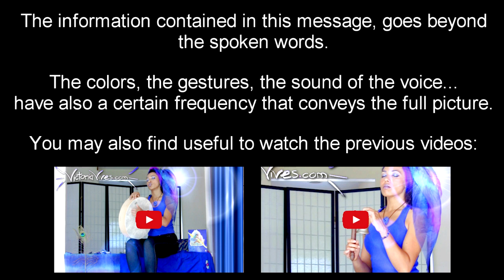1st Time Experiment: Merging Oversoul Aspects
Hi Friends! This time, the video is quite different... Wishing you enjoy it and that it inspires you to be more of who YOU are!

Victoria